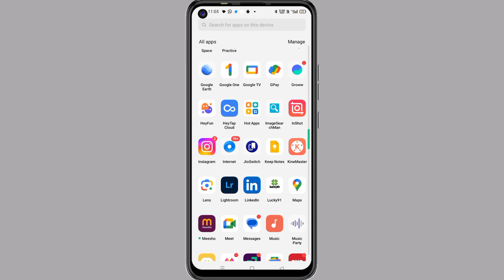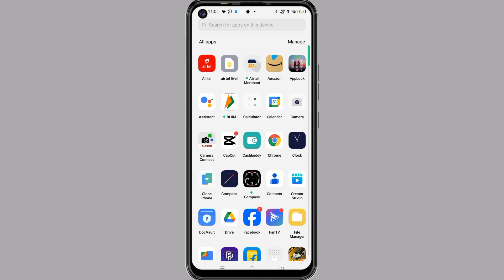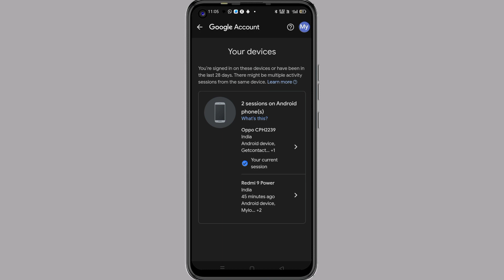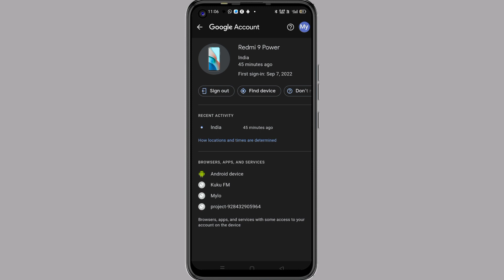Apna email id dusre mobile se kaise hataye | how to remove gmail account from other device